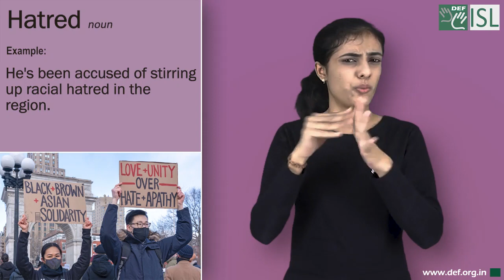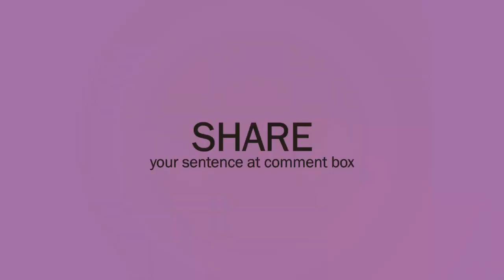Hatred (noun) Word of the day for November 3rd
Hatred (noun)
Meaning:- an extremely strong feeling of dislike:
Examples:- 1. The motive for this shocking attack seems to be racial hatred.
2. He's been accused of stirring up racial hatred in the region.
3. She gave me a look of intense hatred.
4. Seeing the damage made hatred flame within her.